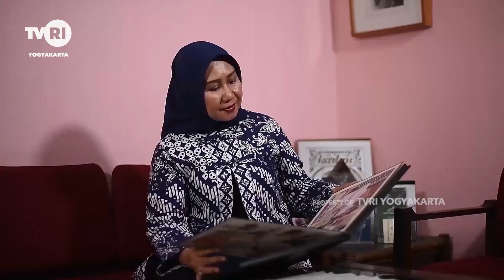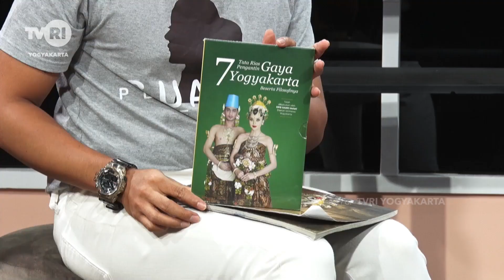SUPER "MENJAGA TRADISI"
Narasumber : Listiani Sintawati